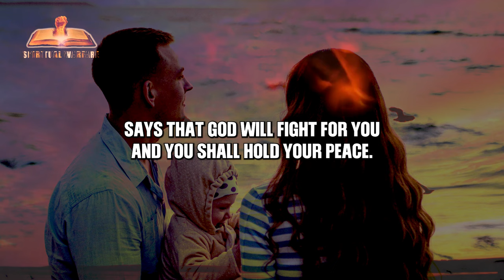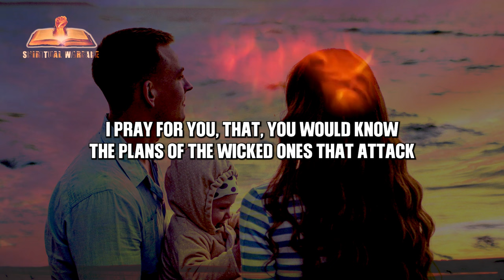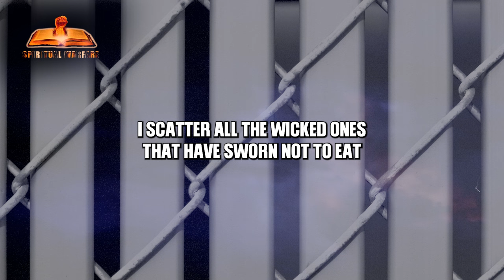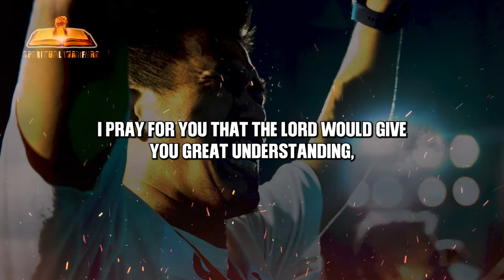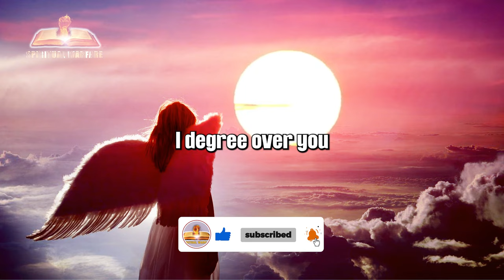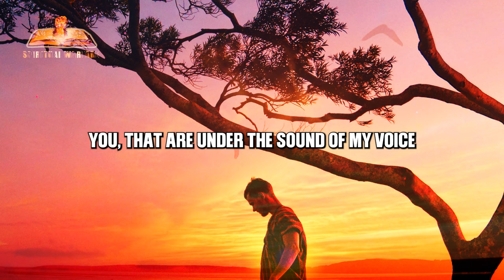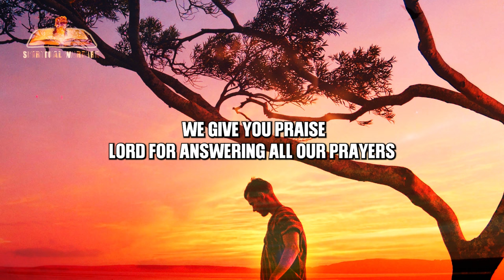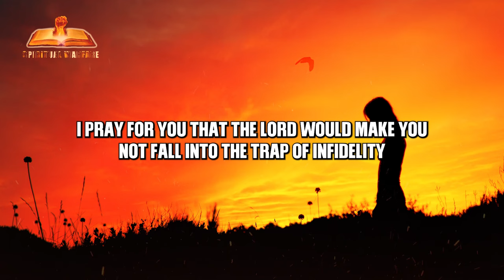WARFARE PRAYERS AGAINST EVIL ATTACKS | No Weapon Formed Against You Shall Prosper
Engage in a transformative journey of spiritual warfare with "Warfare Prayers Against Evil Attacks | No Weapon Formed Against You Shall Prosper."
This powerful collection of prayers is designed to equip you and your  loved ones with the spiritual power needed to combat the forces of darkness and emerge victorious.

Surrender your life to God's will, cleanse your spirit, and invoke His divine protection. With each prayer, you will feel the transformative power of God's presence, renewing your strength and courage to face any challenge head-on.

Discover the wisdom and discernment needed to navigate the complexities of spiritual warfare. Through heartfelt prayers, you will gain insight into the enemy's strategies, allowing you to make informed decisions that lead to victory. Experience emotional healing as you release burdens and scars, embracing the peace and restoration that only God can provide.

Divine protection and deliverance await as you call upon God's unfailing love and might. Plead for His covering over every aspect of your life and the lives of your loved ones, dismantling the strongholds that seek to hinder your progress. Experience freedom and restoration as chains are broken, captives are released, and stolen blessings are restored.

With each prayer, you will tap into the limitless power of God, ensuring that no weapon formed against you shall prosper. Embrace this powerful resource and embark on a spiritual journey that will leave you transformed, empowered, and walking in victory.

Don't let the attacks of the enemy overwhelm you. Take up the mantle of spiritual warfare, armed with these powerful prayers that will ignite your faith and activate God's supernatural protection. Step into a future where no weapon formed against you shall prosper, and embrace the victorious life that God has destined for you.